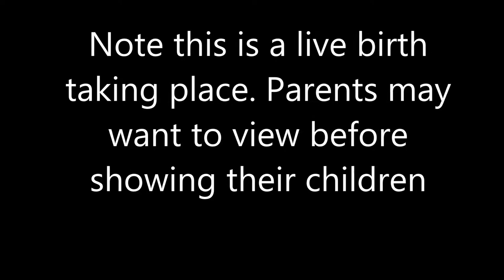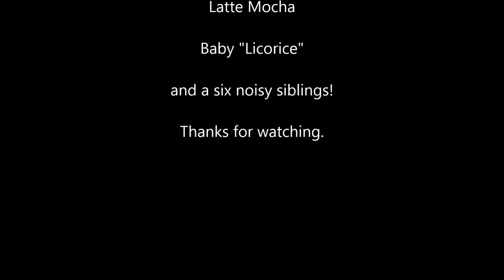Latte Giving Birth to Baby Licorice 2013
English Springer Spaniel giving birth to a puppy. This was the seventh puppy born in a litter of nine.